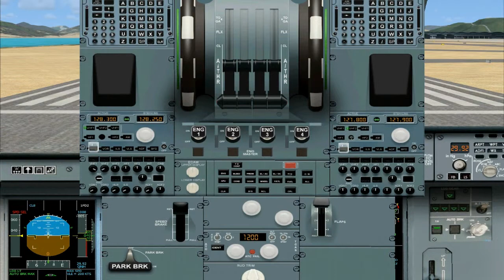Flight Simulator X - Airbus A380 with FMC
Active FMC flight, Microsoft Flight Simulator X - A 380 - Take off - Circle - Land